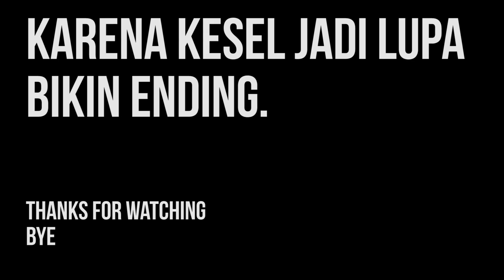PRANK LAMAR GEBETAN! Malah Diomelin!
Gw iseng prank ngelamar si Chella, tapi malah DIMARAHIN!
KESEL!!

Editor

Let's Work Together!!